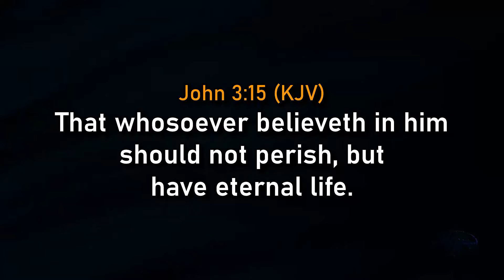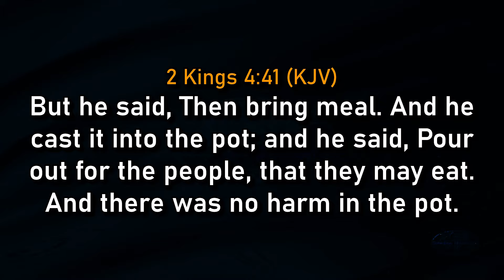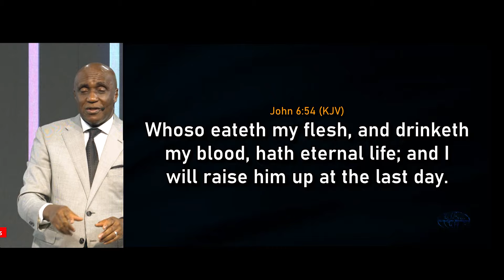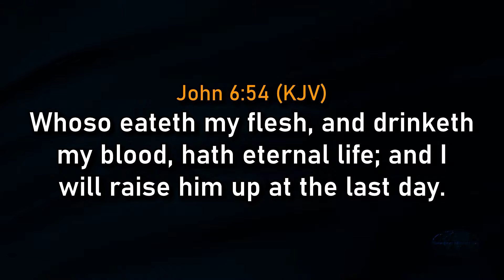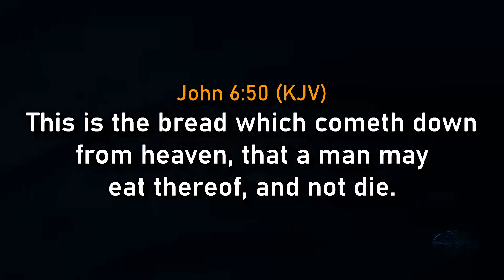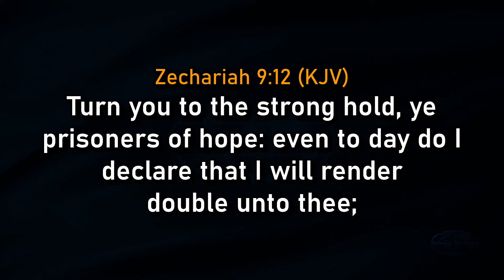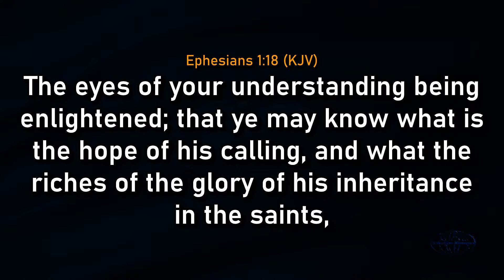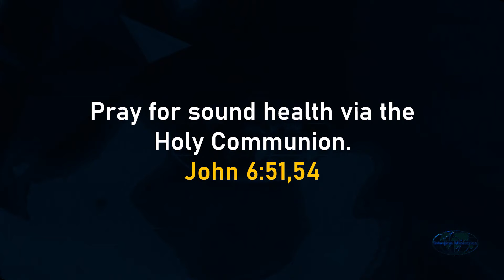Communion for Sound Health | David Ibiyeomie